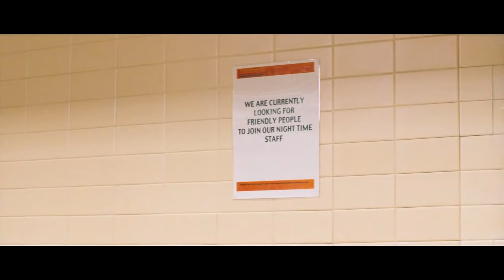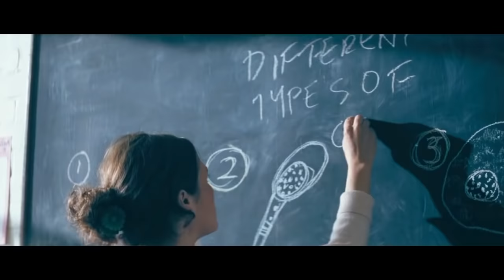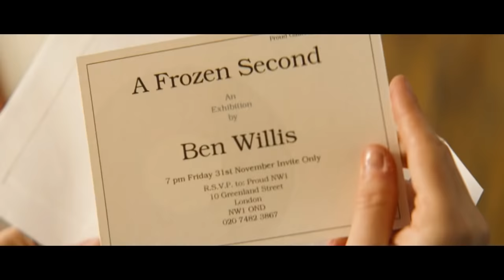Cashback (2006) Hollywood Movie Explained In Hind